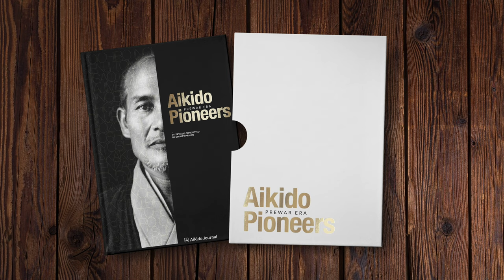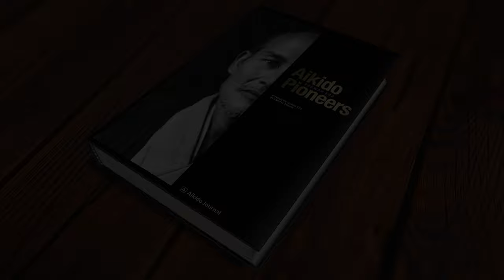Aikido Pioneers of the Prewar Era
Learn more about our Kickstarter project to return to print publishing with a bold reimagining of one of our most groundbreaking books.